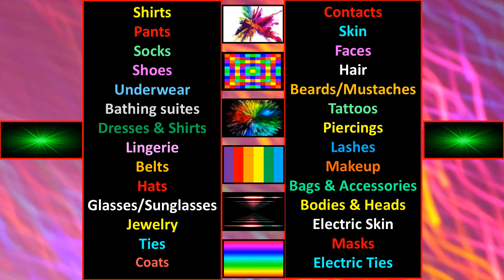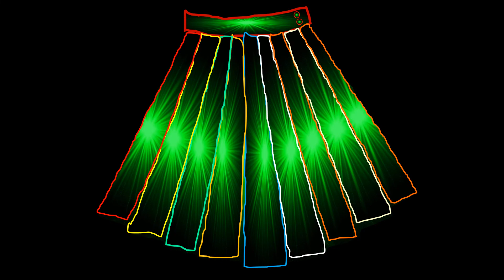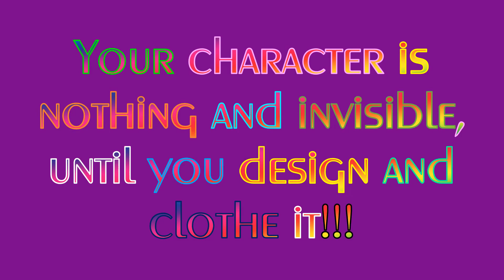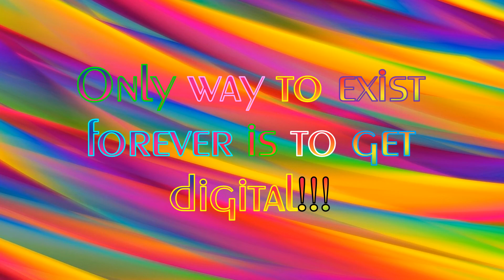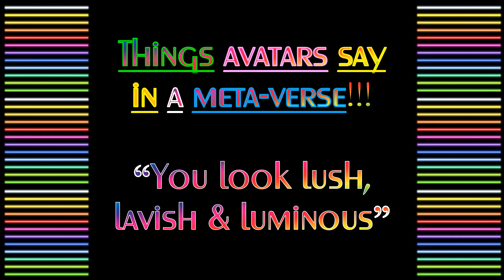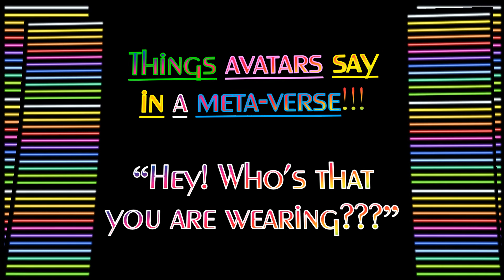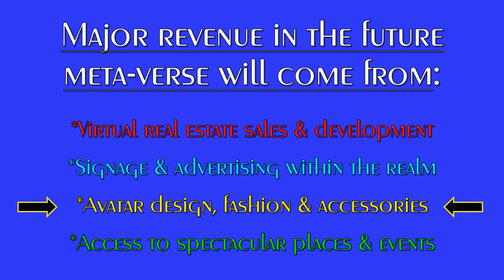ART WEAR: A meta-verse digital fashion platform startup!!! INVESTORS WANTED!!! " "